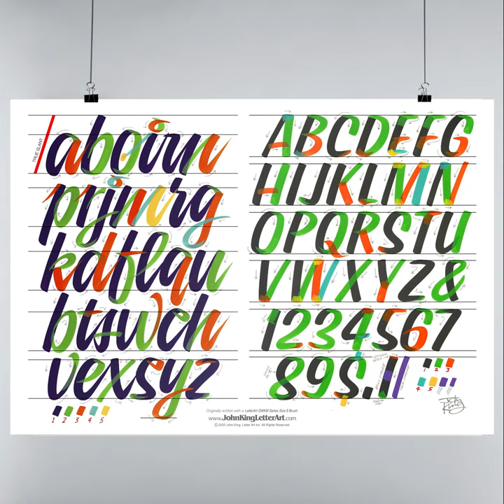New Lettering Tutorial Practice Poster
This 36"x24" Script & Casual Lettering Tutorial Practice Poster is sure fire way to speed up your Letter Shape Development.
Place it under some Tracing Paper, or use a backlit surface such as a light-box or window to use underneath regular paper then practice your Script & Casual Lettering over the top with Lettering Enamel, Poster enamel or Water Based Tempera or Acrylic using the correct Brush Stokes and Techniques.
Features Stroke order and Direction guide.

I run regular Signwriting Training Workshops at my Los Angeles Studio